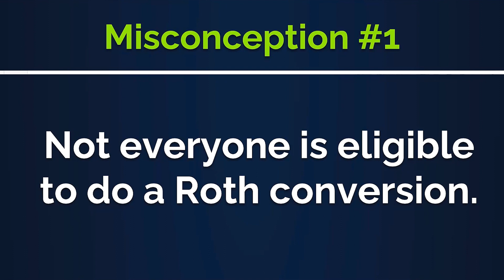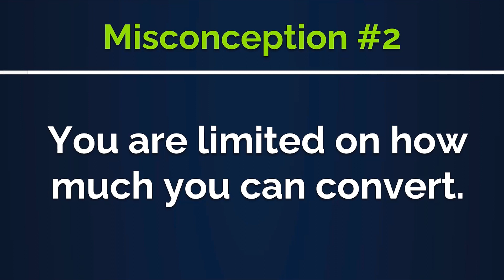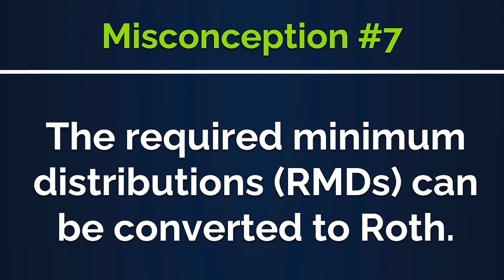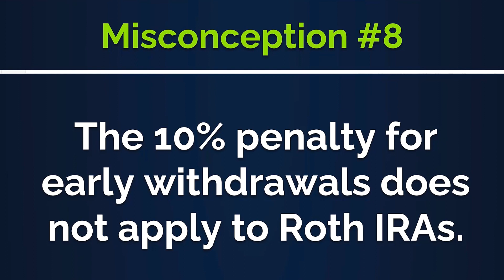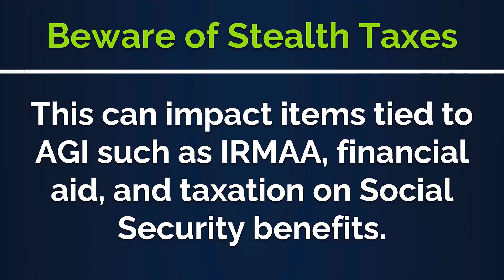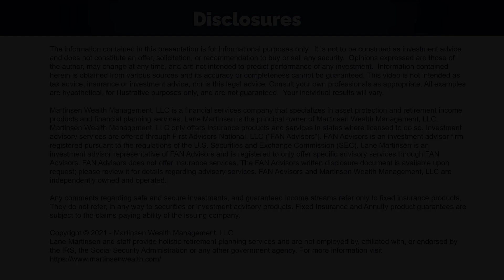Top 8 Roth Conversion Misconceptions and Mistakes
Top 8 Roth Conversion Misconceptions

Free Online Resources
Financial Fast Lane

Lane Martinsen is a financial planning practitioner, but not YOUR financial planner. Do not take what is said in a video as specific advice for your situation. Please consult with your own tax, legal and financial advisors.